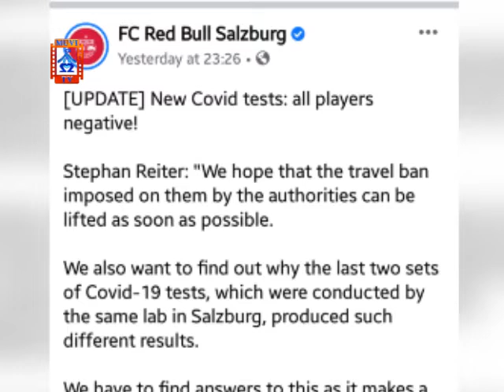Mwepu Not So Doubtful For AFCON Qualifiers As Covid-19 Tests Clear Salzburg Players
Zambia National Team midfielder, Enock Mwepu may just make it for the back to back 2021 AFCON qualifiers against Botswana after new tests conducted by Redbull Salzburg reveal that all the players are negative.

Mwepu was denied exit from Austria by authorities after 6 of his Red Bull Salzburg teammates tested positive for Covid-19.

However, in a turn of events, less than 24 hours later, the club announced that all players had suddenly tested negative for Covid-19.

Zambia faces Botswana in less than 48 hours in Lusaka's Heroes Stadium.